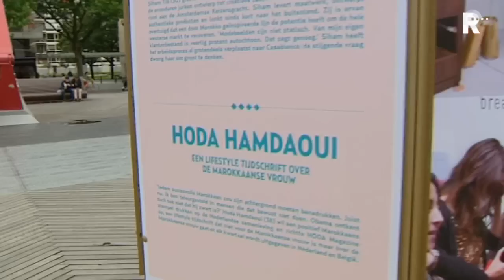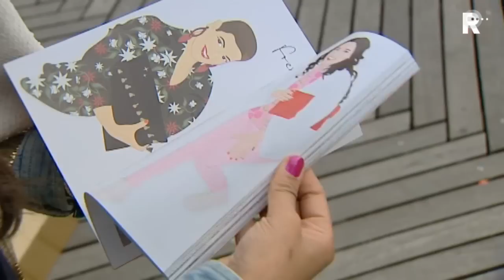Reportage over de manifestatie Rue Du Maroc op het Schouwburgplein in Rotterdam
De eerste dag van het evenement 24 uur Cultuur, dat dit weekend plaatshad in Rotterdam, was een groot succes. Het was de start van het nieuwe culturele seizoen in de stad.

   Lees meer: Cultureel seizoen succesvol geopend